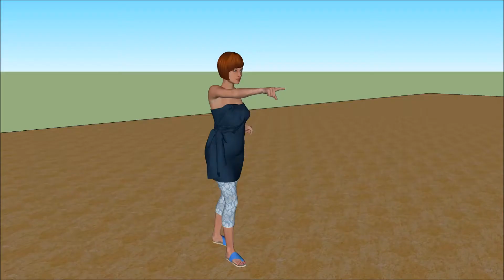HOPE Burning Man 2014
"HOPE" is an art installation I will be bringing to Burning Man 2014.
There will be no obvious clues to its purpose - it will be left to the participants to discover.